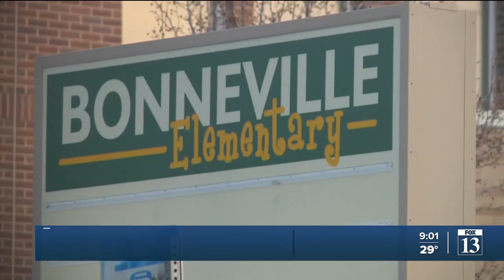Salt Lake City Police investigating hate speech vandalism at elementary school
Police are investigating a potential hate crime after an elementary school in Salt Lake City was vandalized this weekend.